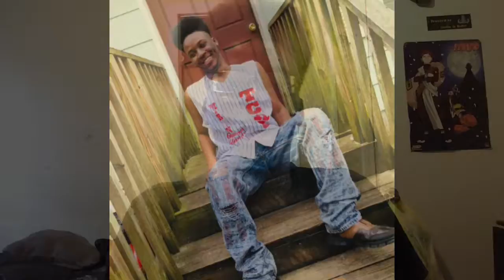Dokkan Battle “Resurrection F” Saga